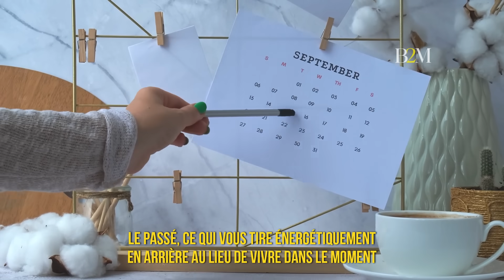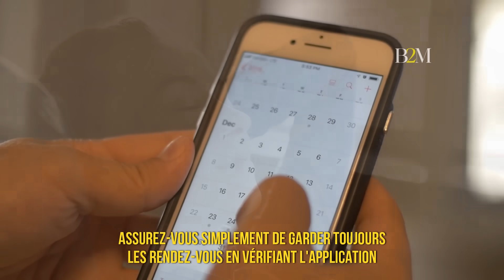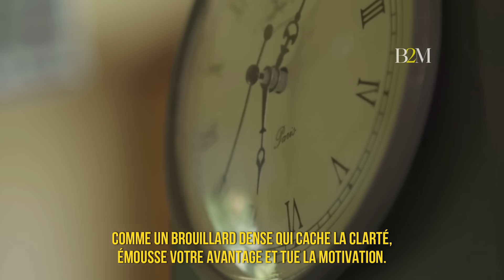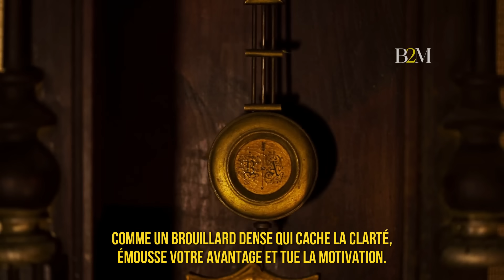8 OBJETS QUI ATTIRENT LA MALCHANCE DANS VOTRE MAISON | Loi de l'attraction - Deepak Chopra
Bienvenue sur Bol 2 Motivation ! Dans cette vidéo, nous explorons une perspective fascinante présentée par Deepak Chopra : comment certains objets dans votre maison pourraient influencer votre chance et votre bien-être. Nous plongeons dans l'univers de la loi de l'attraction pour découvrir les 8 objets qui, selon cette philosophie, pourraient attirer la malchance dans votre espace de vie.

🔮 Découvrez quels objets courants pourraient perturber l'équilibre énergétique de votre maison.
🌟 Apprenez comment la loi de l'attraction fonctionne et comment elle s'applique à votre environnement domestique.
💡 Recevez des conseils pratiques pour harmoniser votre espace et favoriser une énergie positive.
📚 Explorez les enseignements de Deepak Chopra et leur application dans la vie quotidienne.

Que vous soyez un fervent adepte de la loi de l'attraction ou simplement curieux de découvrir une nouvelle perspective, cette vidéo est faite pour vous.